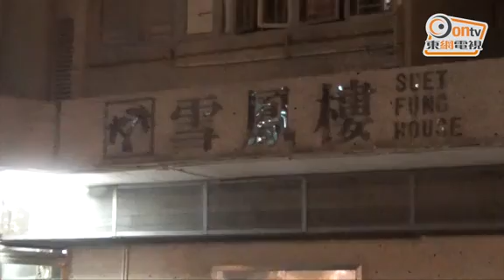鳳德邨錄音機疑短路失火 母子吸入濃煙送院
慈雲山鳳德邨雪鳳樓發生火警，昨晚(28日)11時許，住有一對母子的單位露台突然起火，戶主發現報警。消防員到場需破門入屋，將95歲姓林女戶主及其67歲姓葉兒子救出，他們俱吸入濃煙感不適，由救護員送院治理，消防員同時開喉，迅速將火撲熄，大廈住客毋須疏散。

現場消息稱，起火單位擺放大批雜物及舊電器，儼如垃圾屋，起火位置在露台，消防員調查後，懷疑是一部錄音機短路着火，並波及雜物肇禍，並無可疑。